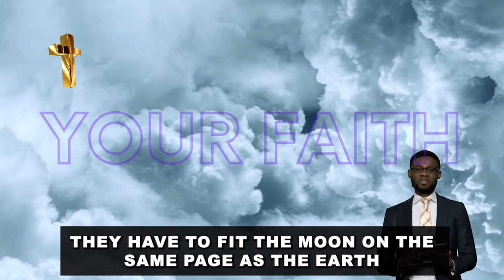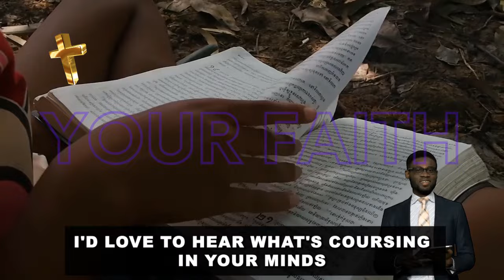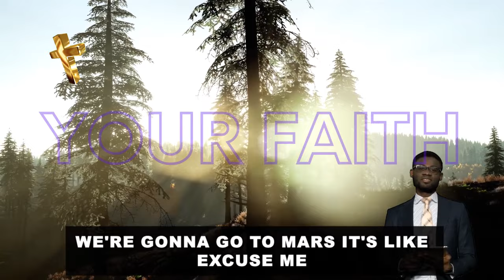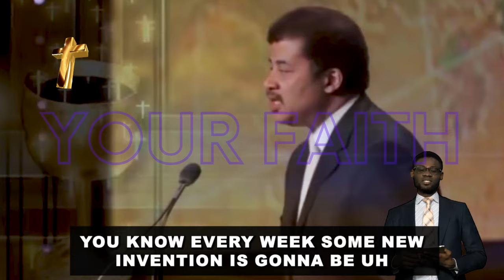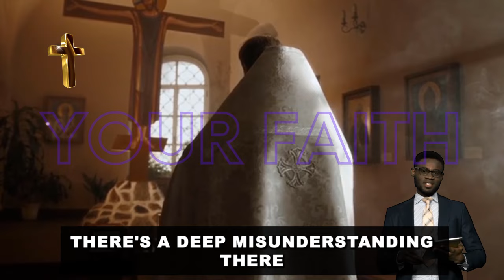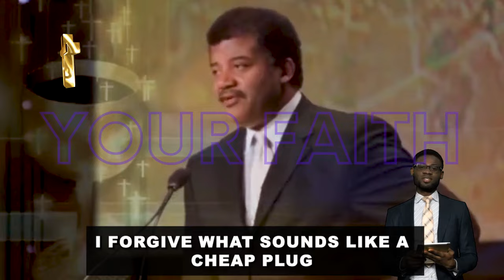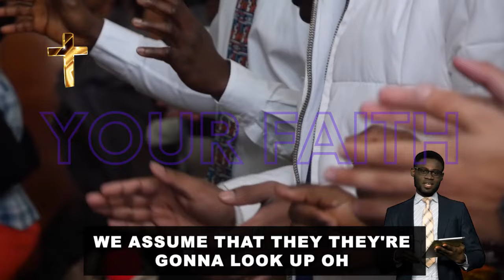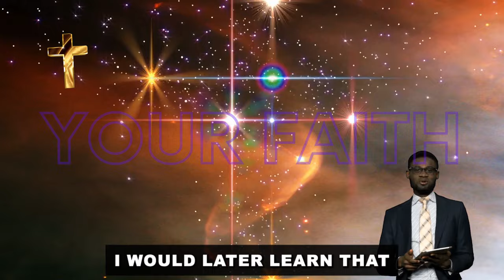Neil DeGrasse Tyson will shock you - The truth about space exploration